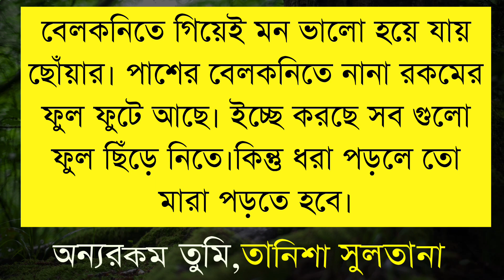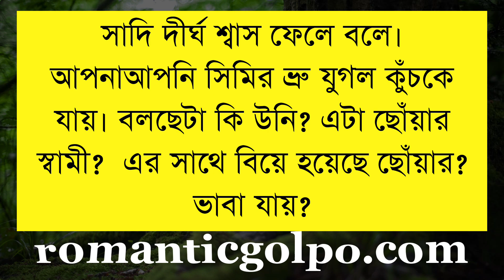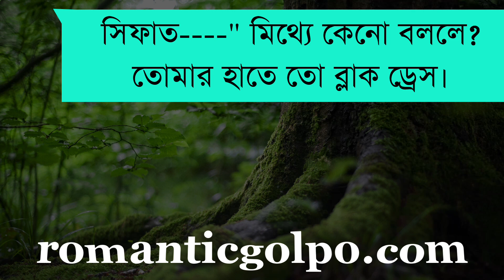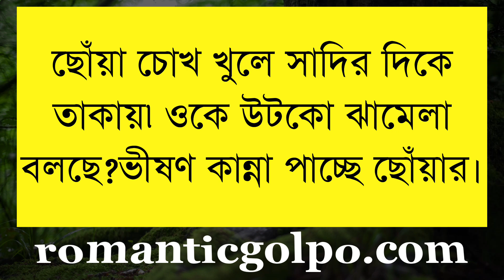বাচ্চা মেয়ে যখন বউ || পর্ব ৬ || Bangla Love Story